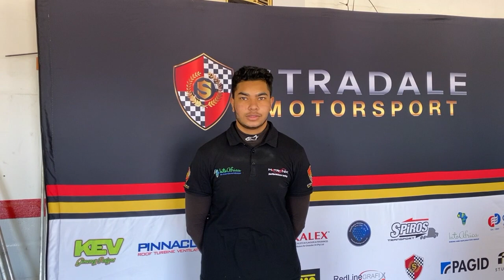Farhaan Basha Post race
Post race Interview with young VWPoloCup racer Farhaan Basha